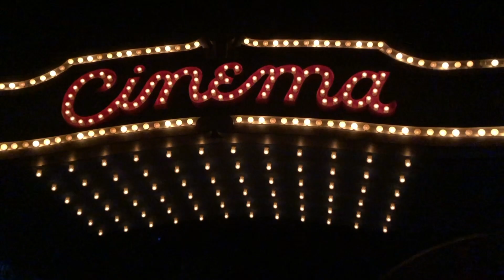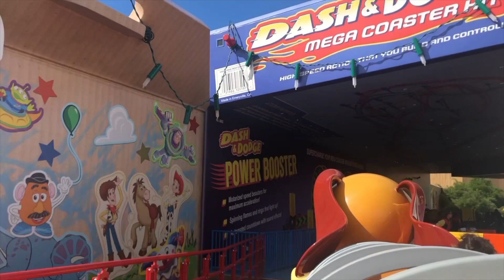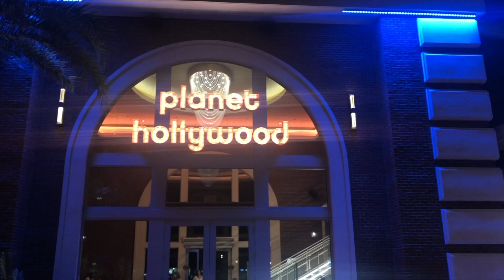Disney World 2019